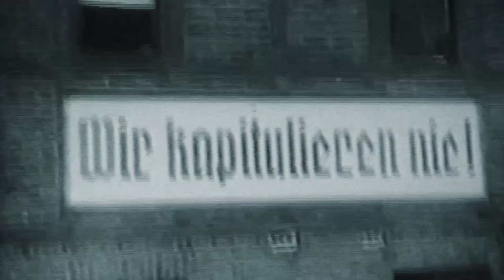Моя война Освобождение Европы Восточная Пруссия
Межрегиональный общественный фонд «Образование в третьем тысячелетии» — Цикл документальных фильмов «Моя война. Освобождение Европы»
Цикл фильмов «Моя война. Освобождение Европы» посвящен 80-летию начала освобождения Красной армией стран Европы и включает 4 документальных фильма. Именно Рабоче-Крестьянская Красная Армия пересекла государственную границу Советского Союза и вошла в осажденную нацистами Европу 1 мая 1944 года. Тогда Европа, изможденная войной, ждала долгожданный Мир. В фильмах собраны живые свидетельства ветеранов Великой Отечественной войны. Их рассказы хранят в себе неповторимый колорит ушедшей эпохи, свежесть живого слова и простую солдатскую Правду.